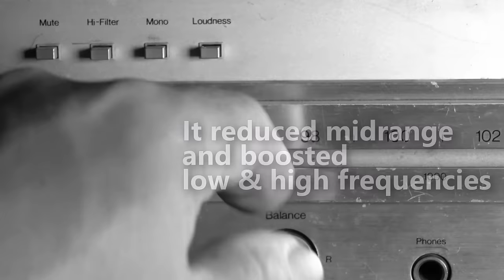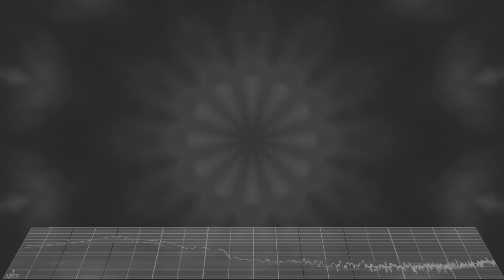Grey Noise the Smoothest & Less Known Noise Color Recreated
The smoothest noise for relaxation and focus is Grey Noise, but it is far less known than classic noise colors like Pink and White. A dip in the midrange frequencies makes Grey Noise less edgy. This is called the loudness curve explained in the intro. This is an all new version created from scratch that is a variation of the original Gray Noise posted in 2012.
The background dims at 90 Minutes for those craving a dark screen experience.

The creation process:
This was made in my recording studio using ProTools and some special plug-in filters and dynamic effects and mixed just like music if produced. This and a dash of love is what sets the quality of my tracks apart. The visuals were created in my video editor called Vegas.

Buy noise clips here:
Super Smooth Grey Noise 2023 Edition 1 and 10 Hour Mp3 Downloads: